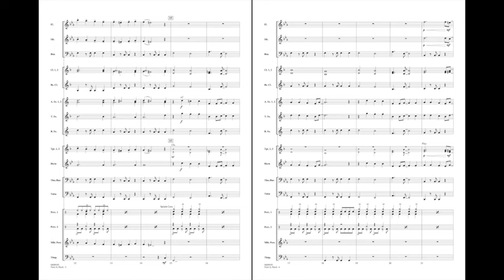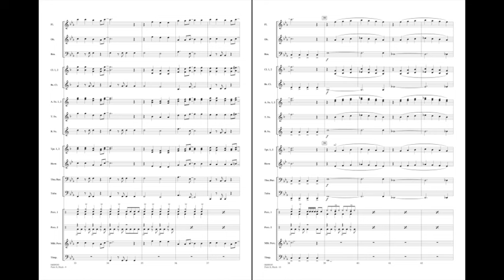Paint It, Black arranged by Johnnie Vinson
This classic rock tune recorded by the Rolling Stones in the '60s had become staple in pop culture even before the popular television series “Wednesday.” Now a new generation is discovering its magic and lasting appeal.
HL04008182
HL04008183